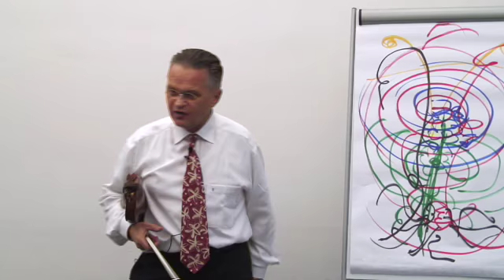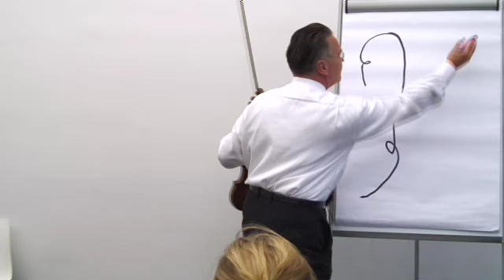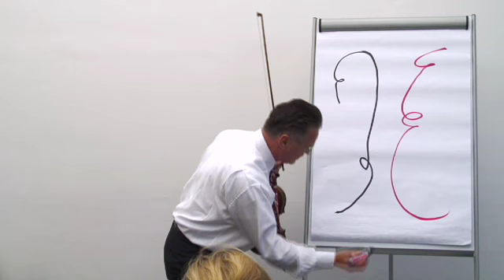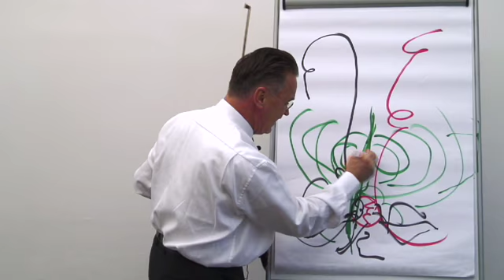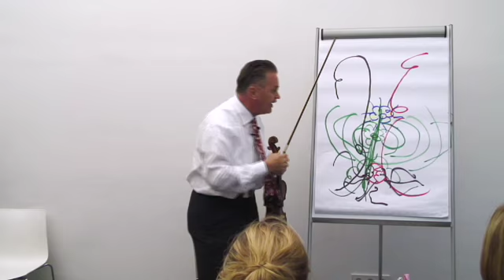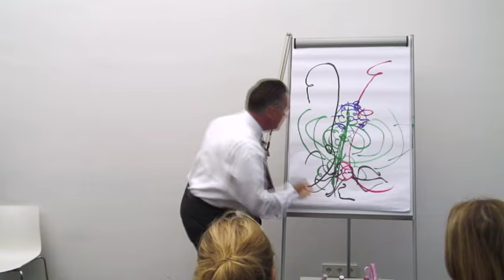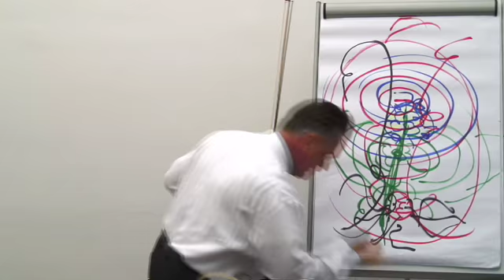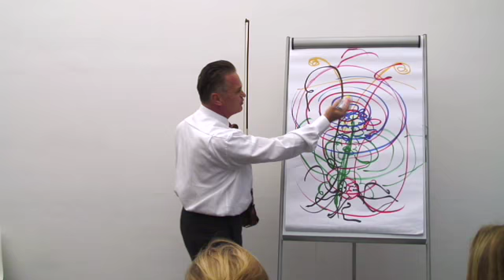Miha Pogačnik Master Class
Miha Pogačnik, a concert violinist and a member of the Berlin School of Creative Leadership Board of Governors shares his revelatory insights into music and leadership. In this Berlin School President's Lecture, Miha explains the powerful lessons music holds for creative leaders when they learn to look and listen for "phenomena arising." As Cultural Ambassador of the Republic of Slovenia, Miha enthusiastically embodies the transformative energy that the arts can bring to business and society. "Art evolves the world. Where nature stops, art continues," he explains. Here, aided by his colorful and dynamic drawings, Miha explains the positive role that crisis, conflict and detour can play in the creative process and how the best creative leaders are simultaneously cool observers and passionate, detail-oriented masters of their art.